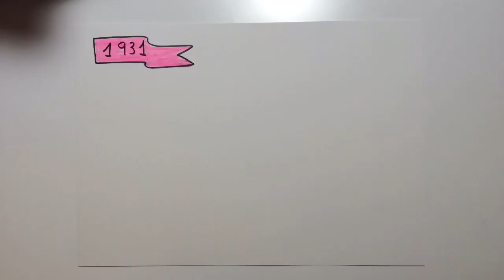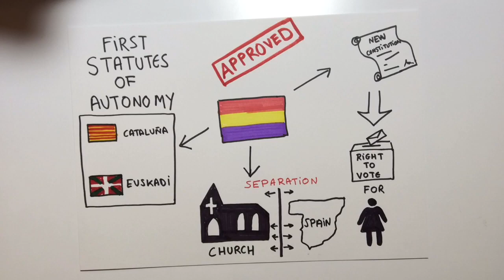The Second Spanish Republic